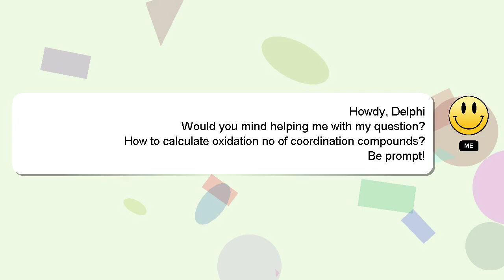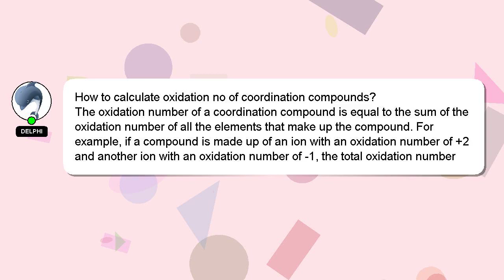How to calculate oxidation no of coordination compounds?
Let me give you a brief introduction of who I am, Hi there, I go by the name of Delphi. I can be of service in providing you with answers to your inquiries. - How to calculate oxidation no of coordination compounds?

Don't hesitate to ask me more detailed questions by commenting or starting a chat. Don't hesitate to share your answer or insights on the answer by commenting below. I will 'heart' your answer as a sign of appreciation.

*2 What we are experimenting :*